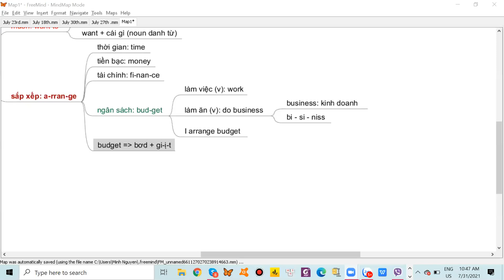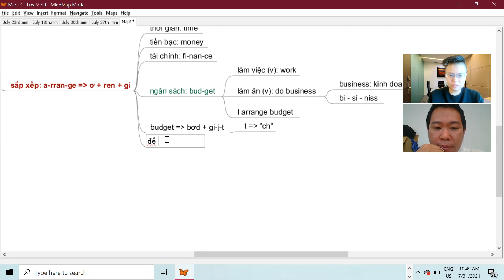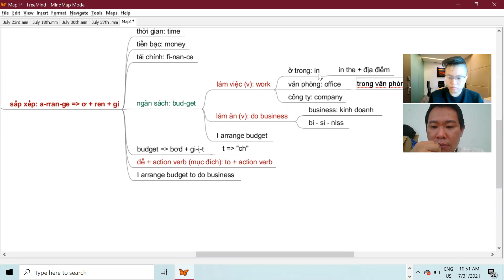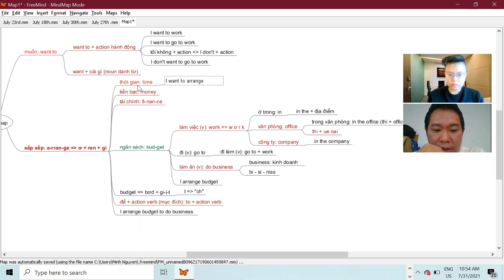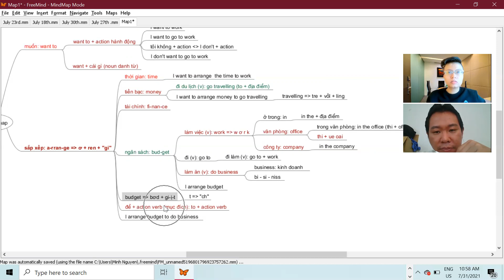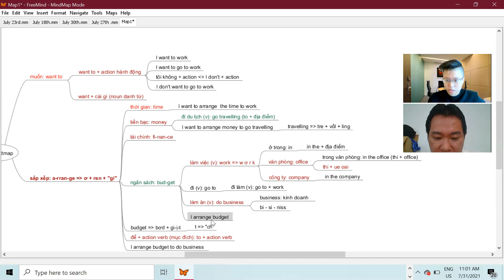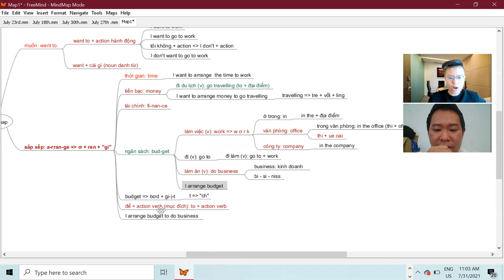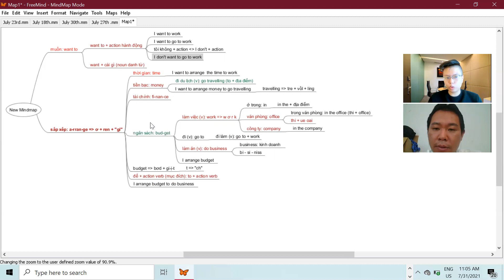ESD: Mr. Nguyễn Thống Trị_July 31st 2021